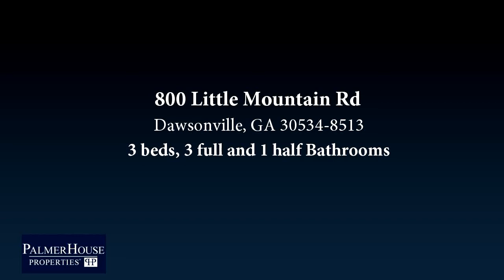Residential for sale - 800 Little Mountain Rd, Dawsonville, GA 30534-8513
Custom built beautiful home sits on almost 15 acres of fenced pasture, minutes from downtown Dawsonville. This home features, stone,granite and hardwoods throughout interior and exterior,. 3 bedrooms on main with 3 baths. Gorgeous views to the salt water pool, slide and hottub, covered decking and outside living. Upstairs is media room, game room, workout room and half bath!  New paint throughout interior, new carpet in bedrooms, water softener added to well.  Must have appointment to show and prequal letter.

Bedrooms: 3
Bathrooms: 3 full and 1 half
Square Feet: 0
Price: $749,000